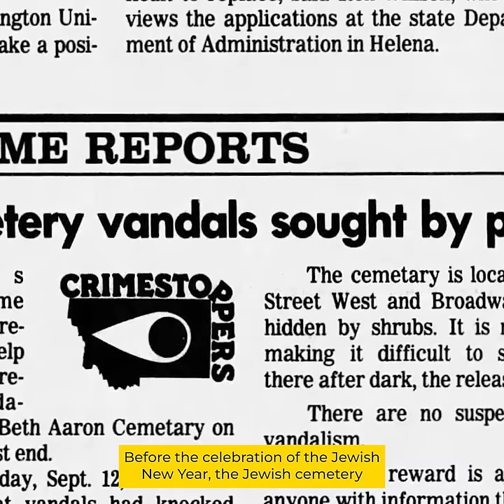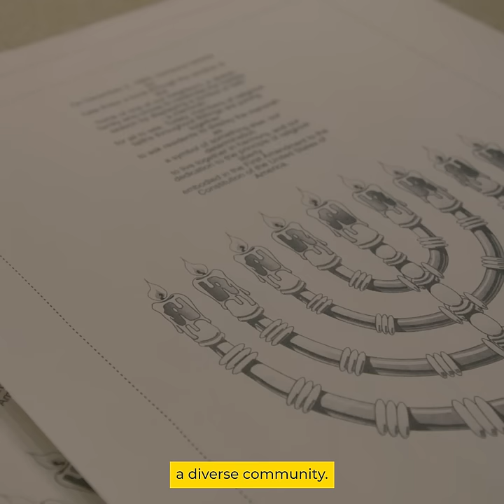Shine A Light on Billings, Montana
Shine A Light is a purpose-driven convening platform for organizations, companies, institutions and individuals to unite in shining a light on antisemitism in all its modern forms.